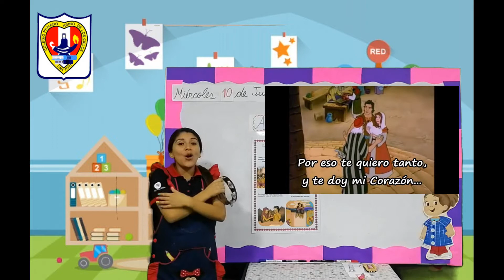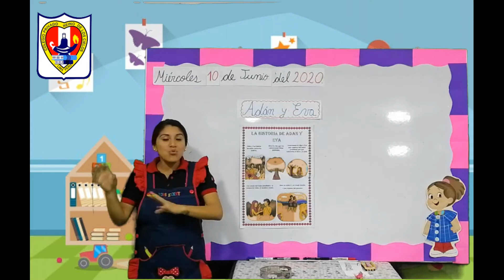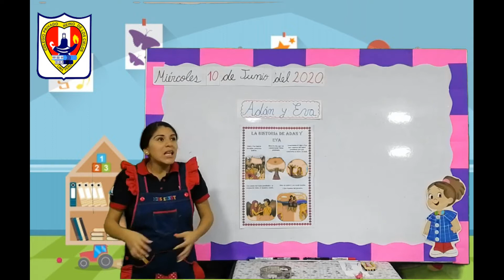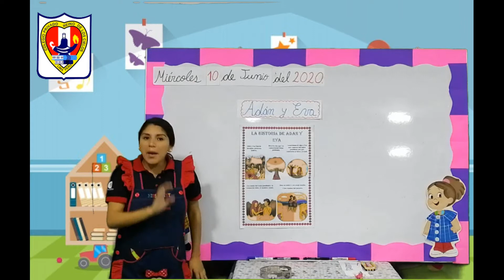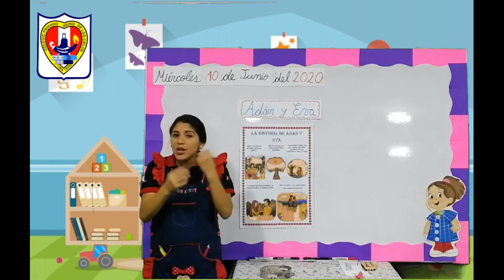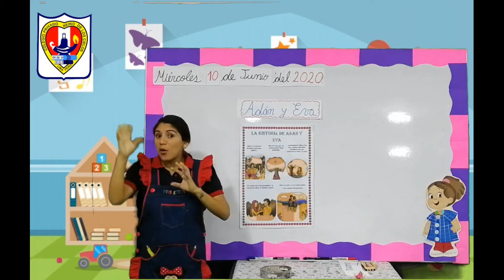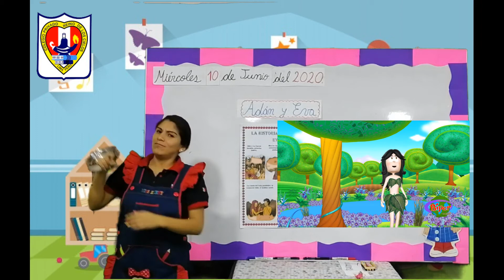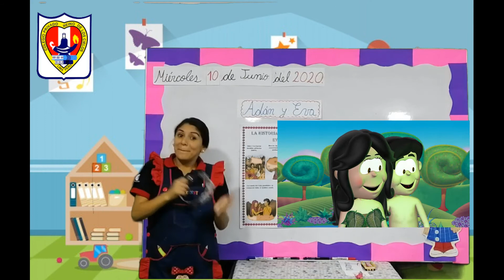Religión:"Adan y Eva"-Inicial 04 años "B"